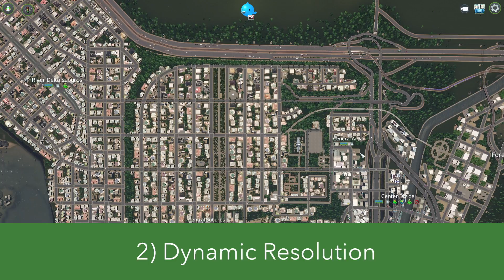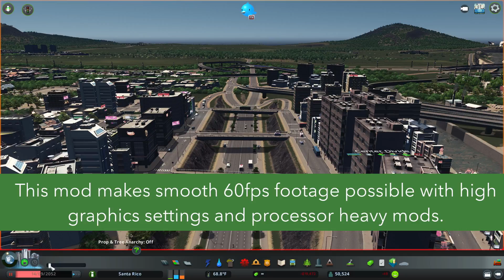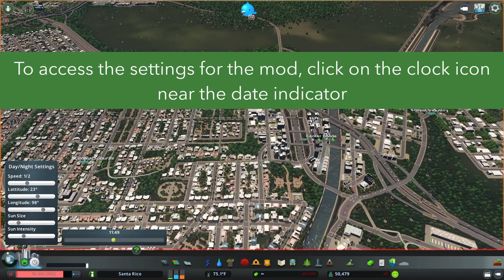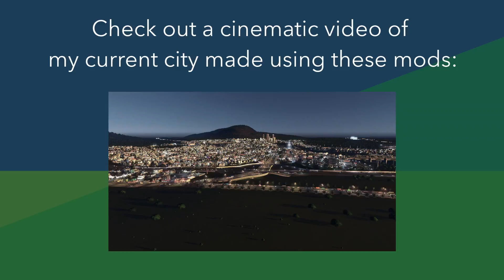Top 5 Cinematic Mods for Cities: Skylines - 2017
This video lists the top 5 cinematic mods for Cities: Skylines in 2017.

Mods covered:
- Cinematic Camera Extended
- Dynamic Resolution
- SpeedSlider
- First Person Camera
- Time Warp

Some nice cinematic shots can be made when these mods are used together.